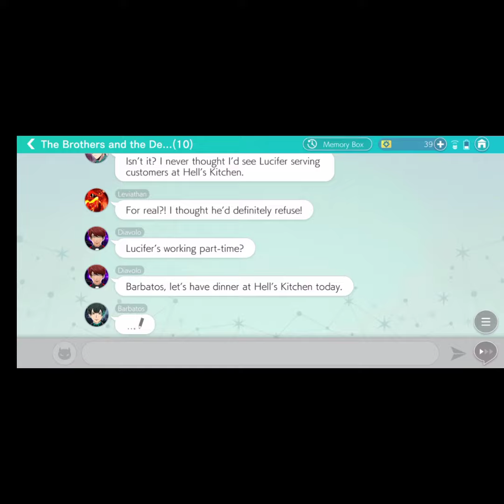Obey Me Lucifer Working Part-time Job 😳 brother's reaction!!!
Oh i am kinda enjoying my new app that i installed so ✌️😂 please spare me!!❤️

Pictures and Music:
Credit to: NTT Solmare Corp.